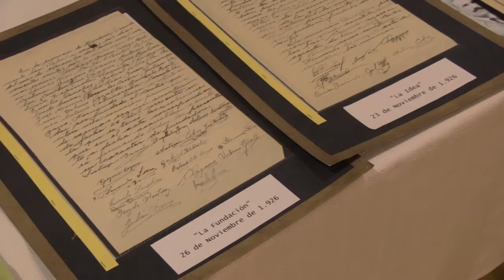AMALGAMA CULTURAL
La Biblioteca Francisco Peñasco estuvo presente en la Feria del Libro 2019, sus directivos comentaron los trabajos que se realizan, los proyectos en funcionamiento y a futuro.